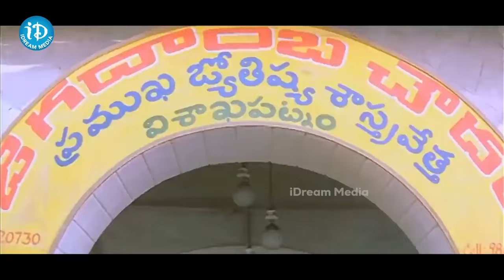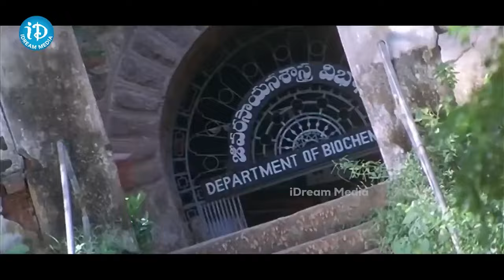Venky Movie best Comedy Scene | Raviteja | Srinivas reddy | iDream Araku